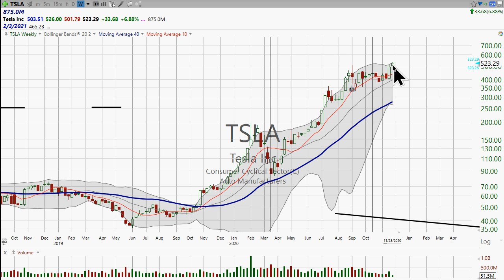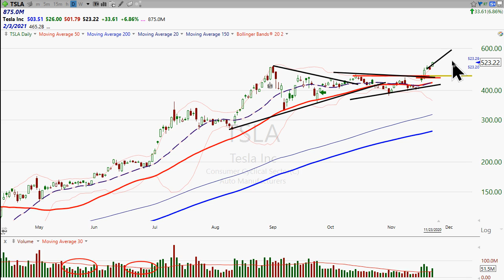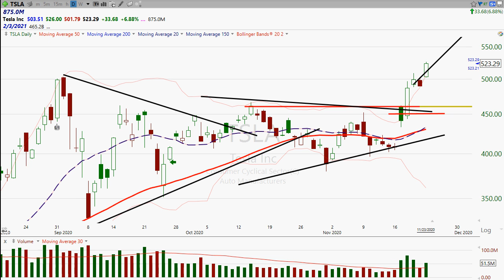Here's the update on Tesla $TSLA